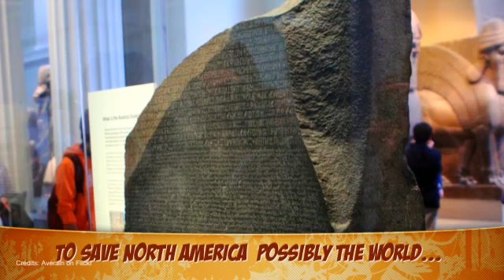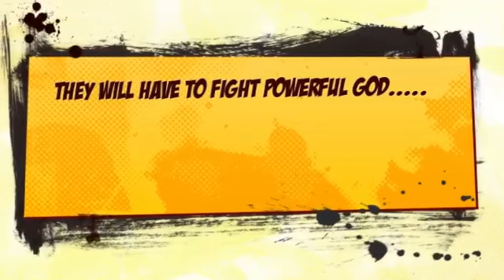Red pyramid book trailer